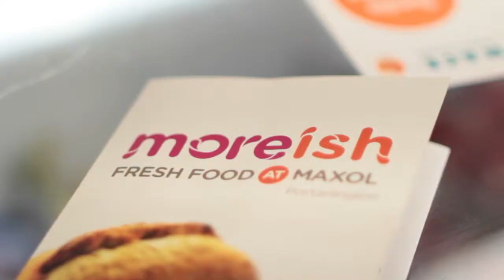Moreish Cafe Launch in Portarlington on 8th of October 2015